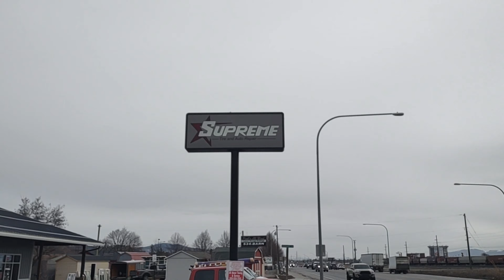Incompetent Mechanics be aware of this place and others like them.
incompetent Mechanics and the business that has them. don't bring you vehicle here if your in the Spokane area.